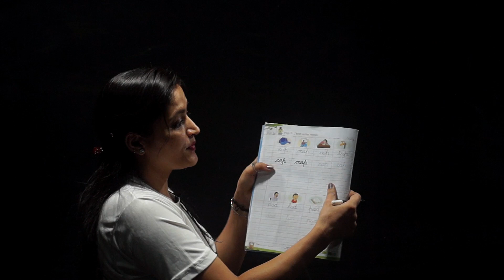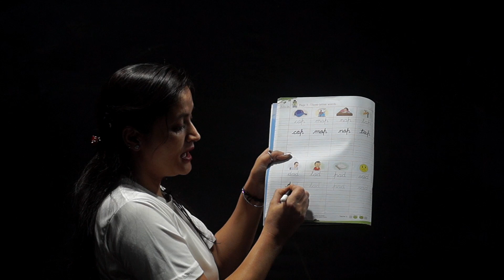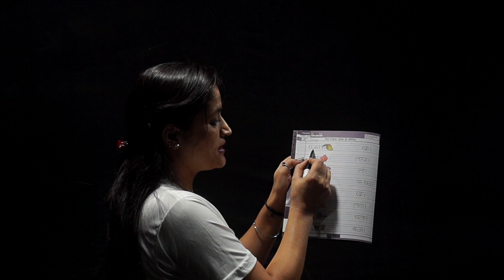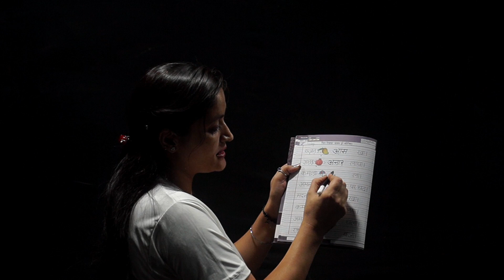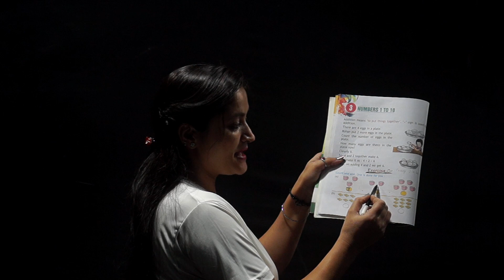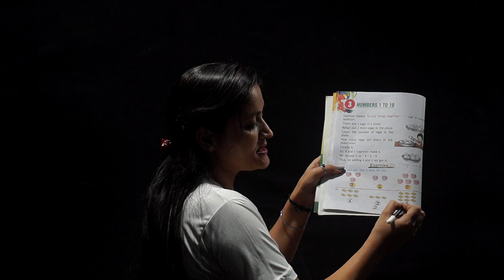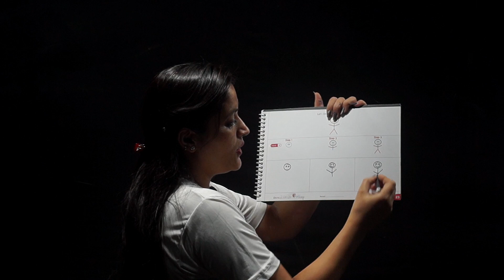FRIDAY WORK- UKG